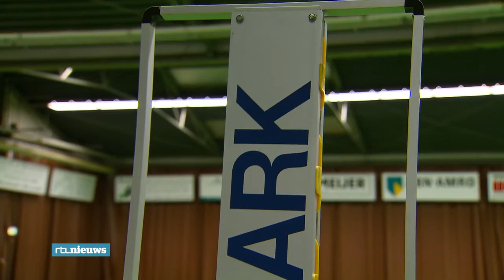Tennis aantrekkelijke sport voor matchfixers - RTL NIEUWS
Zware beschuldigingen vandaag tegen toptennissers. De BBC brengt hen in verband met matchfixing. Bij ons maakt tennisbond KNLTB zich ook zorgen om Nederlandse spelers.